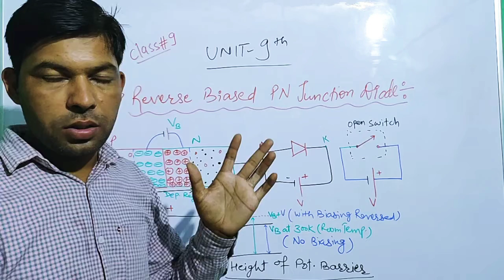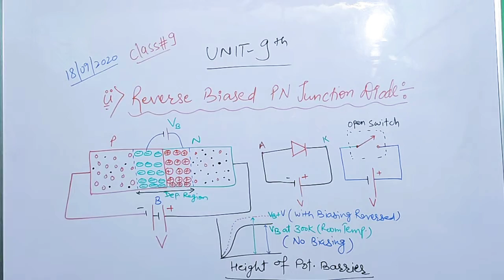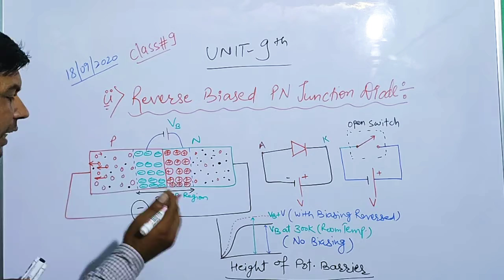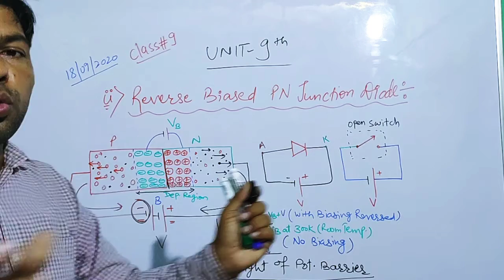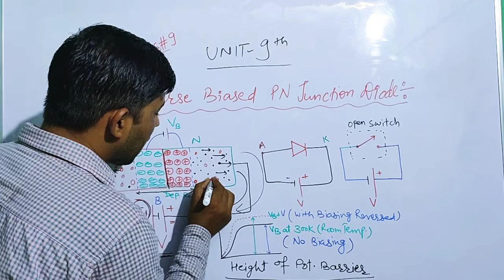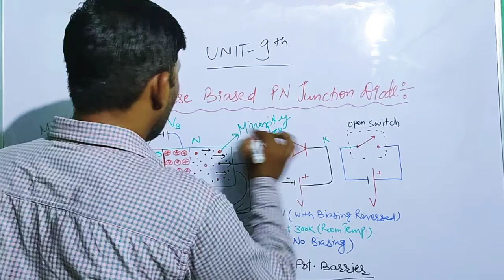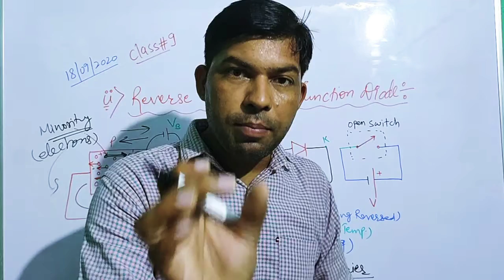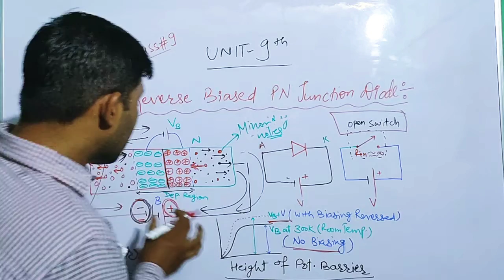Class 12th|| Unit #9 Semiconductor Devices || Part#9 || Reverse Biased PN JUNCTION DIODE Working